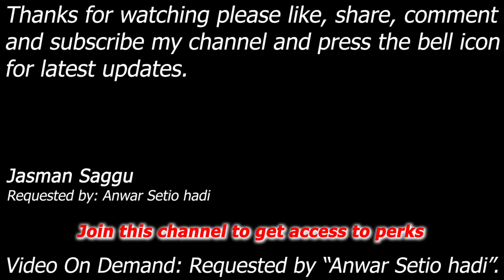WWE SmackDown vs Raw 2007 - Bobby vs Chavo & Eddie - 1 On 2 Handicap Match - Anwar Setio hadi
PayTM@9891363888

Bobby Lashley vs Chavo Guerrero & Eddie Guerrero

Match: 1 on 2 Handicap Match
Requested by: Anwar Setio h